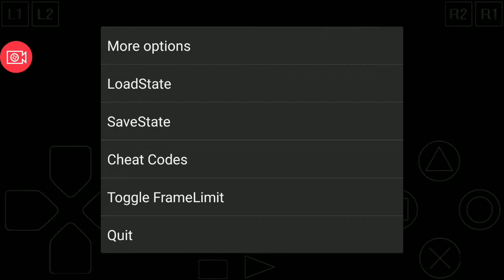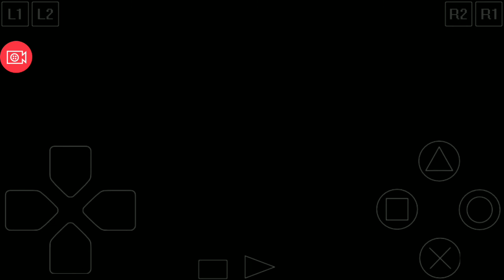Khám phá căn nhà ma( alone in the dark)ps1 tập 1